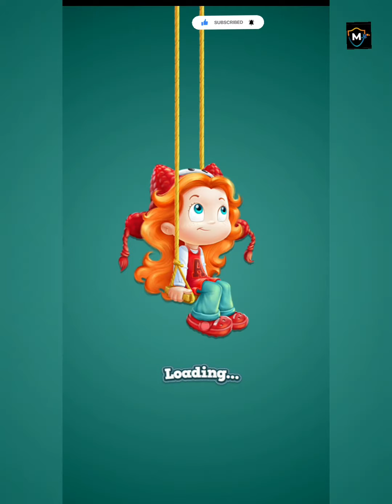toy blast level 80to100 gameplay 2021 best entertainment